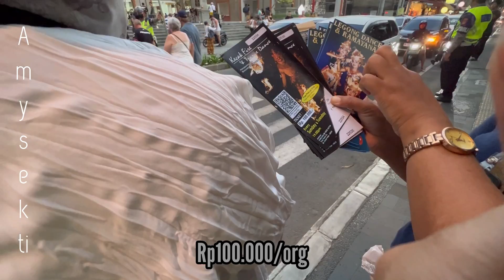BELANJA KE PASAR UBUD BAGUS BARANGNYA DAN BINGUNG NAWAR BERAPA⁉️